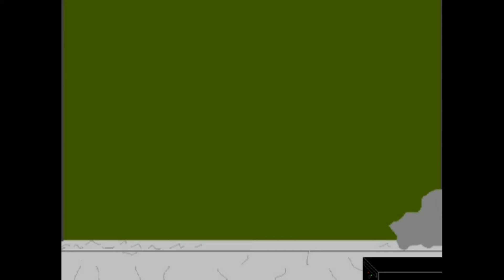Тупой летсплей. STALKER Shadow of Chernobyl